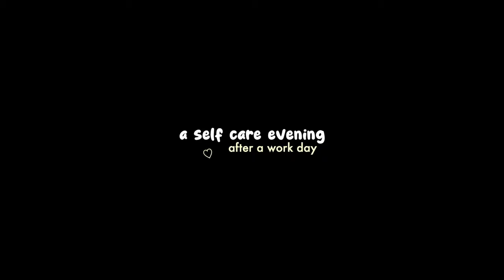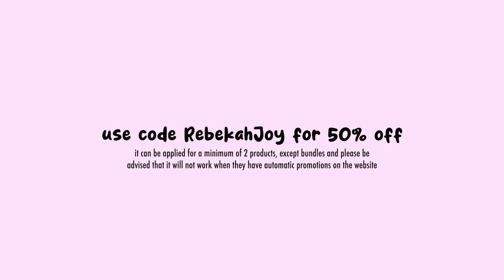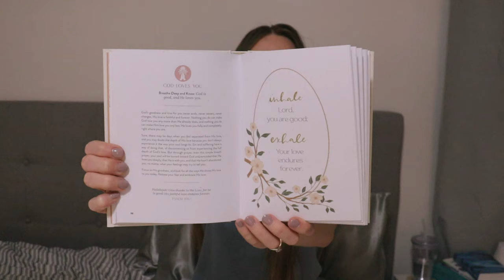SELF CARE VLOG: after work evening routine, cooking, skincare & new nails *trying vegan gel polishes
It's time to have the ultimate self care night.. but throw in a dash of reality and vulnerability lol. In this video, I show my after work evening routine: self care edition. We're going on a hot girl walk, discussing my skincare routine, painting my nails, cooking some comfort food, reading, stretching, red light therapy, allll the self care things. Enjoy xx

(this code can be applied for a minimum of 2 products, except bundles and please be advised that it will not work when they have automatic promotions on the website)

✨THINGS MENTIONED:
Sunlight lamp
Breath as Prayer book

✨SKINCARE I USE:
Snail Mucin

CHAPTERS:
00:00 intro
00:33 movement & vitamin d
01:09 my self care night plan
01:52 painting my nails
03:34 cook a comfort meal with me
07:17 hot shower, red light therapy & stretching
08:30 my skincare routine
09:48 reading & breath work
10:19 how I’m feeling